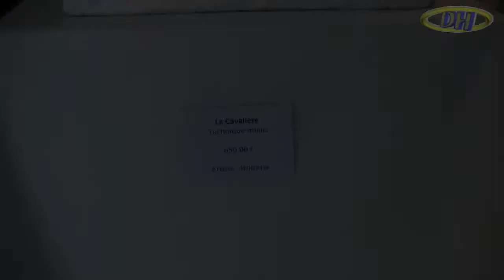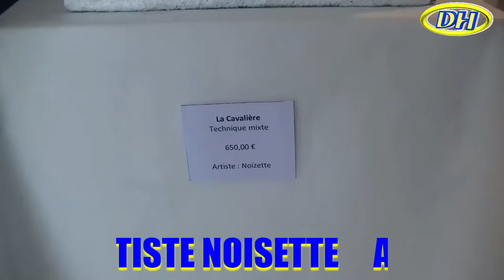SPECIAL Art Fresque Povera Diffusions Expositions SOMMIERES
Art Fresque Povera Diffusions Expositions SOMMIERES